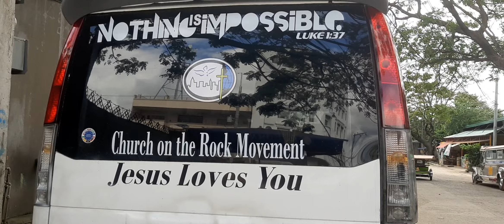HINDI MADALI ANG BUHAY MIKANIKO!DAPAT NATIN SILANG HANGAAN AT PASALAMATAN!KONG WALA SILA!MAHIRAP!!